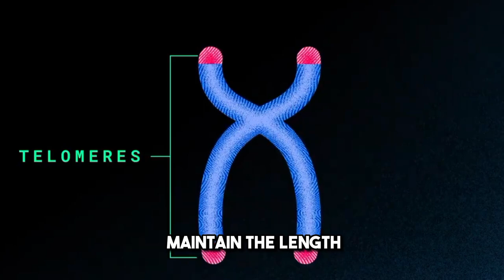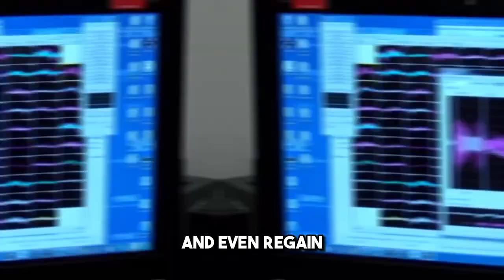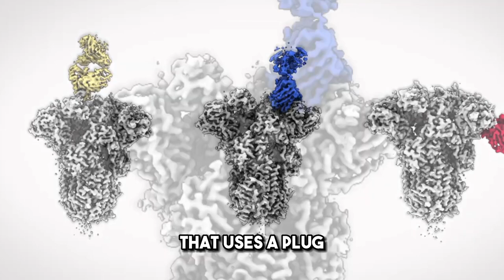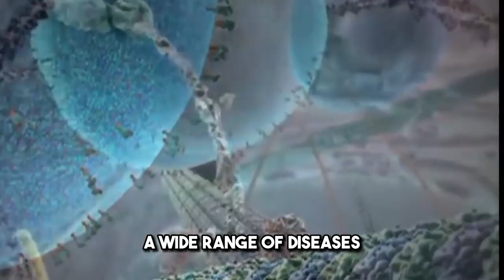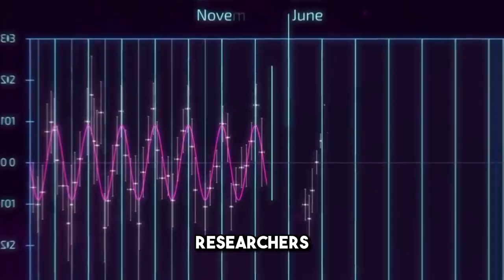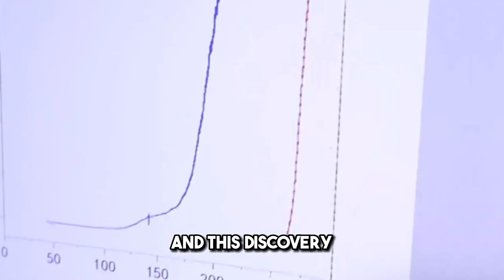Top 10 Revolutionary Scientific Breakthroughs of 2024!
Join us as we unveil the top 10 revolutionary scientific breakthroughs of 2024 that defy belief. From mind-bending discoveries in space exploration to groundbreaking advancements in biotechnology, these innovations are reshaping our understanding of science and the world around us. Delve into the realm of the unimaginable with us and discover the extraordinary breakthroughs that are pushing the boundaries of what's possible in 2024.